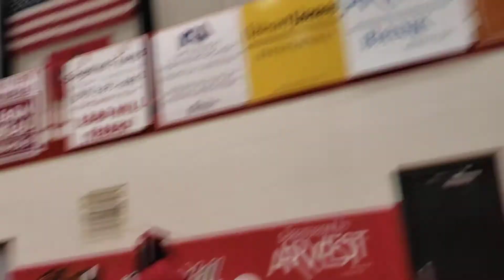2021 Lead Hill Graduation